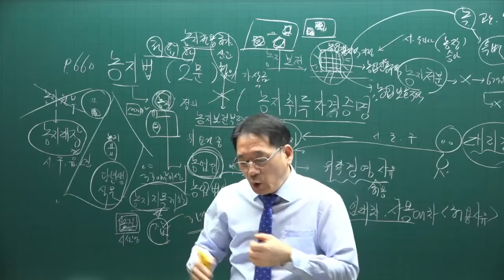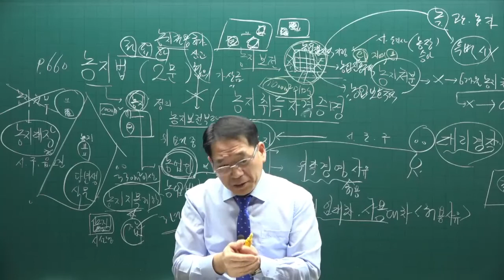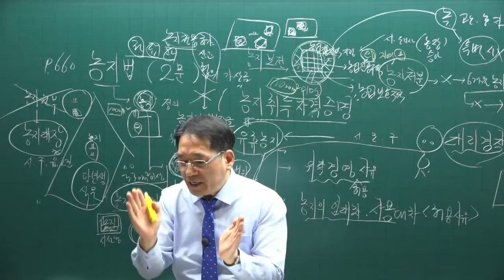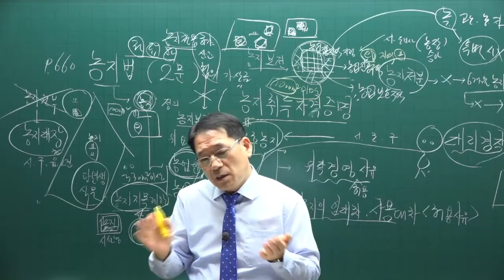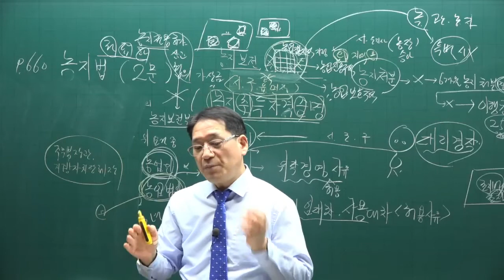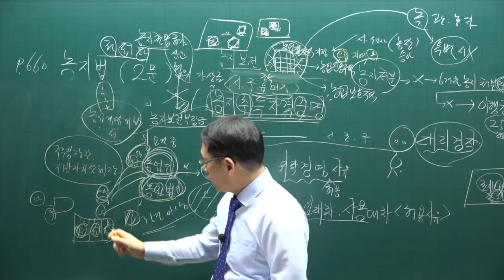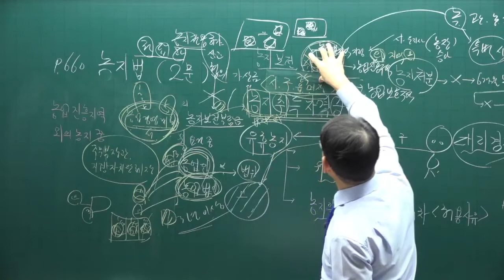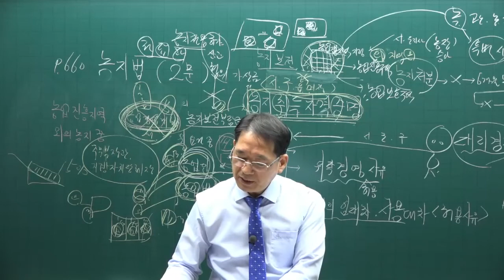[공전무] 제 33회 공인중개사 공법 기본이론강의 56강